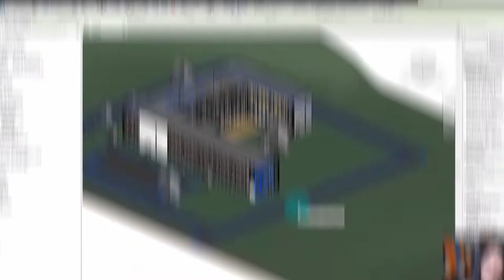Fin de semana E3D ¿te vienes?